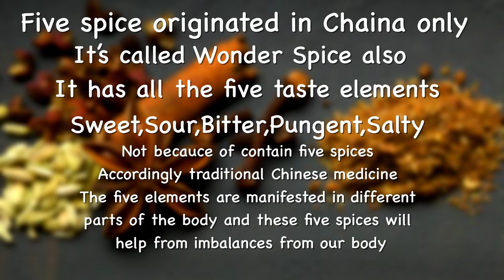Chinese five spice||How to make chinese five spice||How to prepare chinese five spice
chinese cuisine,chinese five spice,star anise,street food

chinese five spice is very famous in China. They use it for making some marination on top of any meat or pork for grilling otherwine for making rice or make some soup etc.

Now a days it is worldwide famous for using in variety food.

Five spice is not only for the five kind of spices used, it's actually named for the five elements of taste is there which I described broadly in my video.
So, quickly checkout. 😊👍
If you want to share anything or want to know anything please comment me...

Social Networks🍩